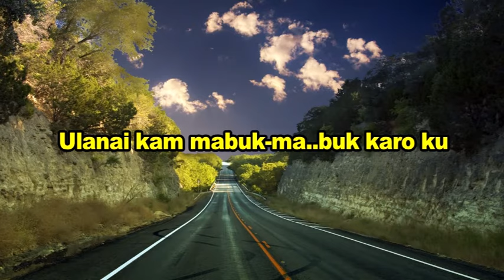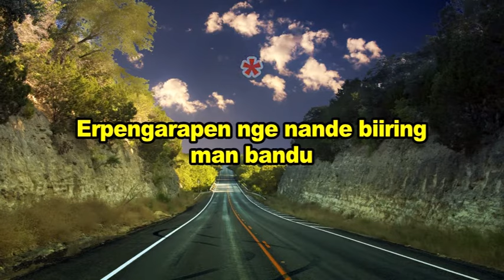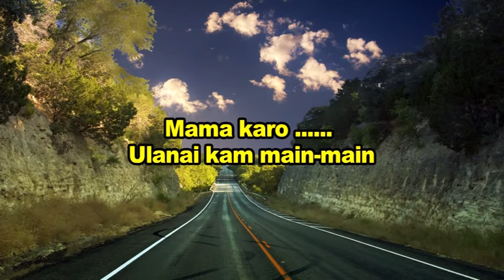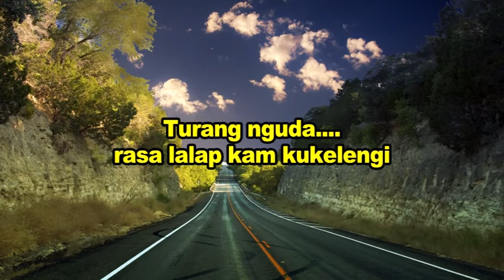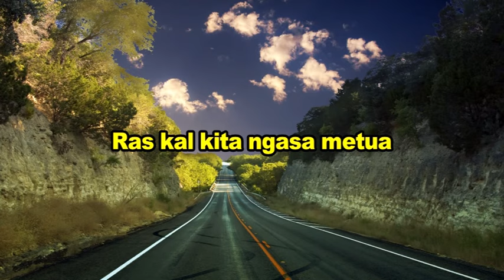Karaoke Lagu Karo Sat Kopong